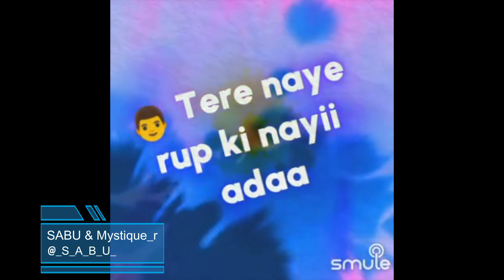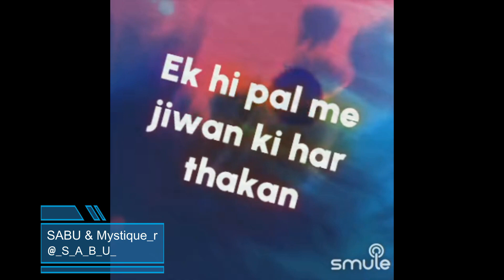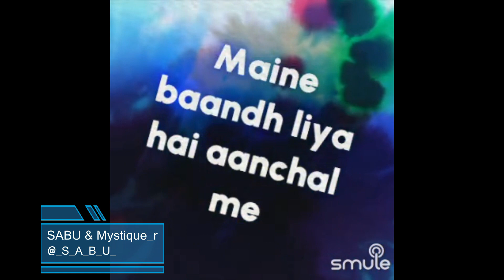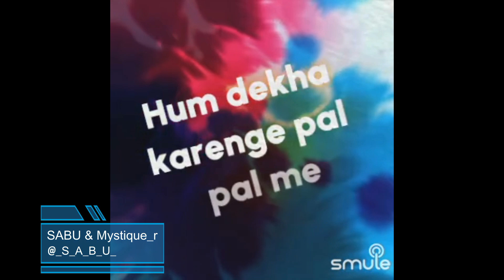Saara Pyaar Tumhara Maine By SabuThomas and Mystique_r